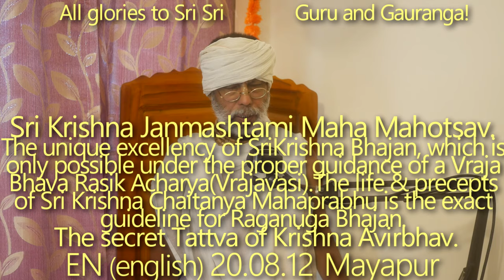SBen200812 Sri Krishna Janmashtami Maha Mahotsav. The unique excellency of Sri Krishna Bhajan.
Sri Krishna Janmashtami Maha Mahotsav. The unique excellency of Sri Krishna Bhajan. Krishna Bhajan is only possible under the proper guidance of a Vraja Bhava Rasik Acharya (Vrajavasi). The life & precepts of Sri Krishna Chaitanya Mahaprabhu is the exact guideline for Raganuga Bhajan. The secret Tattva of Krishna Avirbhav.

Harikatha by Shyam Das Baba, ShyamBaba, Shyam Das Babaji Maharaj,  Sri Krishna Janmashtami, Krishna Tattva, Srila Prabhupad, Hari Katha, Guru Tattva, Guru Seva, Bhakti Vinod Thakur,  Sri Krishna, Navadwip, Mayapur